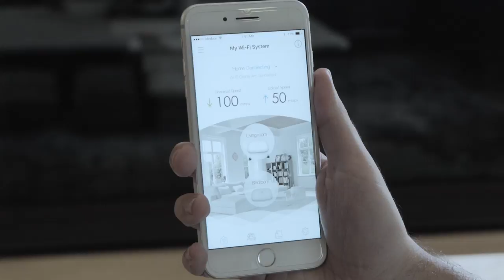Zyxel Multy X Tri-Band WiFi System: WiFi without Boundaries.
Introducing Zyxel Multy X AC3000 Tri-Band WiFi System.
With Multy, poor wireless connectivity at home is a thing of the past. Multy provides a powerful wireless network throughout all rooms of your home—covering up to 5,000 square feet. Setup is a breeze, and Tri-Band technology provides full-strength Wi-Fi without degradation. Single sign-in enables convenient room-to-room roaming, and, because it’s compatible with Alexa, Multy can even be controlled using voice commands.

1. Fast, comprehensive WiFi coverage – Covers up to 5,000 square feet with router and Satellite connections
2. Tri-Band technology – Provides full-strength WiFi without degradation, regardless of how far you extend
3. Room-to-room roaming – A single WiFi network name and password eliminates the need for multiple sign-ins
4. Simple, easy setup within minutes – Get hassle-free installation with guidance from the free, intuitive Multy app
5. Guest network – Easily create a separate, secure WiFi network to entertain visitors and guests
6. Compatible with Amazon  Alexa – Use voice commands to easily control your home network